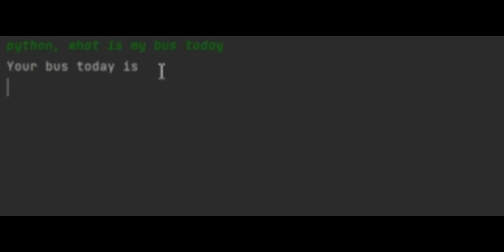RKD: Ep15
Join me as I add my fifteenth bus into RK

Copyright LonBus 2024